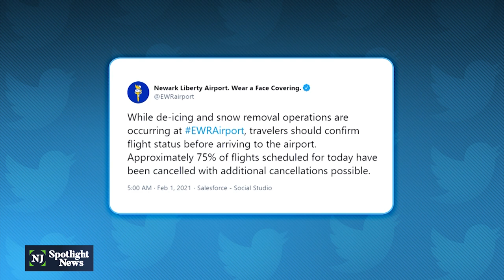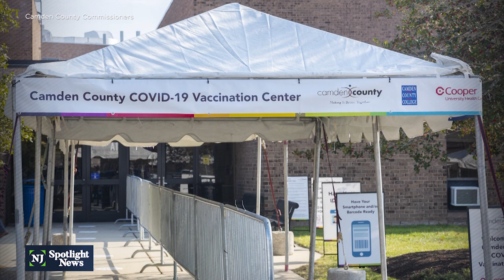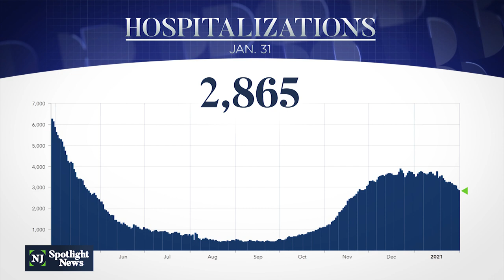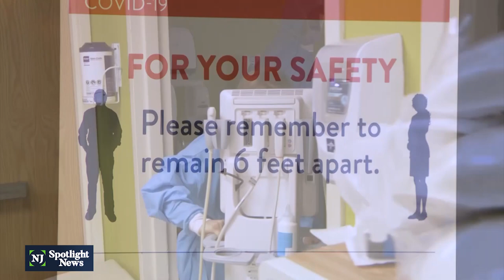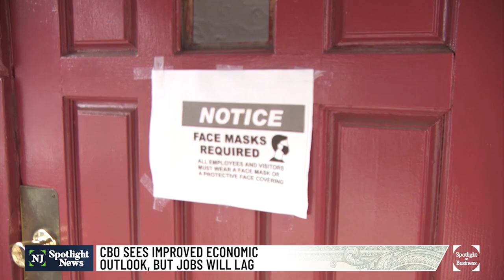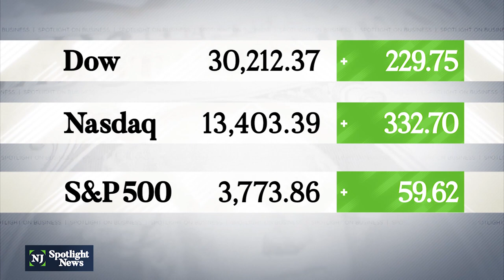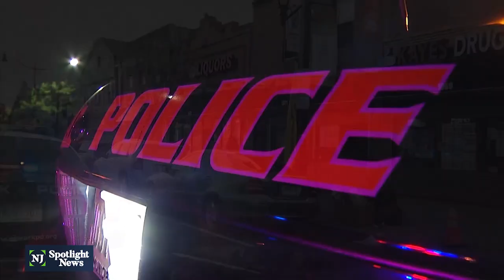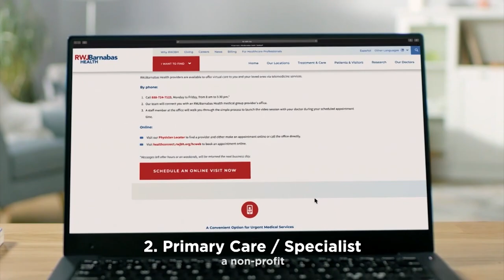NJ Spotlight News: February 1, 2021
A wild winter storm continues barreling through New Jersey, blanketing most of the state in feet of snow. And the worst is yet to come, according to Gov. Phil Murphy, who declared a state of emergency Sunday night in preparation for the storm.

The storm is complicating an already bumpy rollout for the state’s coronavirus vaccine program. To date, 791,381 shots have now been administered.

Statewide, the number of new positive COVID-19 cases appears to be stabilizing with 3,114 new positive tests reported Monday. Statewide, the total number of cases is 626,645. With 34 additional deaths, there are now 21,513 confirmed and probable fatalities. The number of patients hospitalized with COVID-19 dropped to 2,865 for the first time since November.